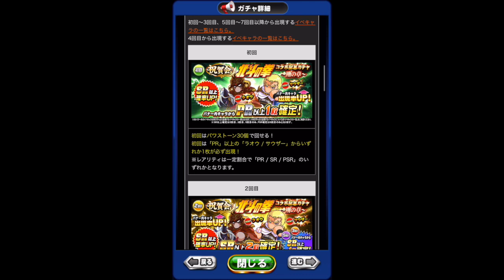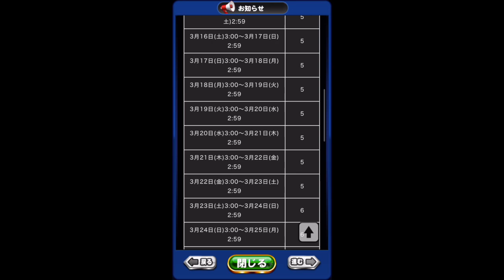虹玉６枚！？PSRとSR出過ぎの史上最高の神引きをしてしまいました！！北斗の拳〜剛の章〜『パワプロアプリ』『超絶神回』